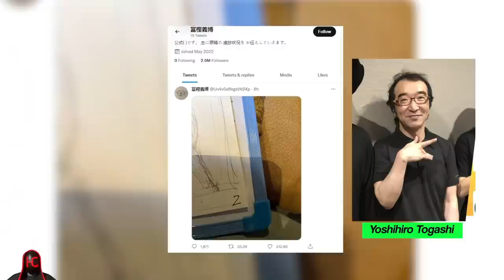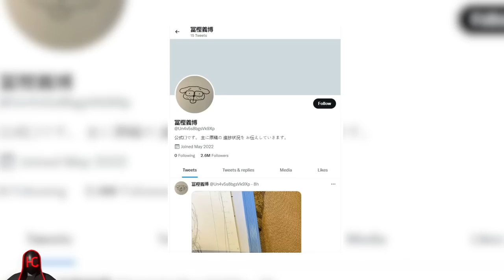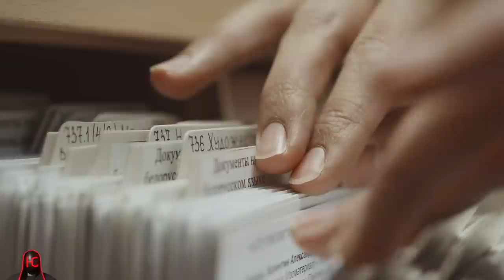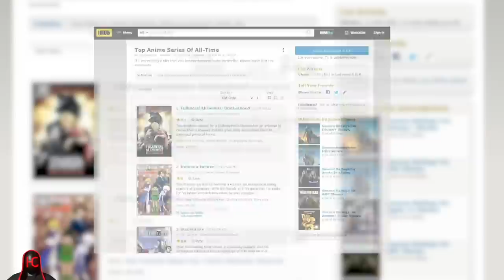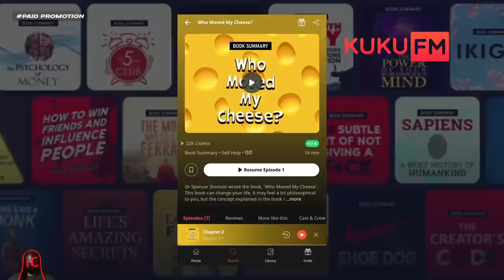Hunter X Hunter Is Coming Back In 2022, But Why It Was Stopped | Explained In Hindi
Hunter X Hunter Is Coming Back In 2022, Watch this video to know more :)
Offer valid for first 250 Viewers

Websites I Use for Video Materials: YouTube, Google, Pexels, Tenor, Unsplash.

📝ABOUT
Can you believe this! Almost 9 years later, Hunter X Hunter is finally coming back. For those who don't about it, Hunter X Hunter is a very popular and a very amazing Japanese anime created by Yoshihiro Togashi. Hunter X Hunter used to be a very successful anime, but in 2014 due to some problems with the writer, the series got closed. Since then, worldwide fans of the series were waiting for its return, and finally, we got the news that Hunter X Hunter is coming back in 2022. So, when will Hunter X Hunter start again, why did it close in 2014, why Hunter X Hunter is so good, and why you should watch it, this video will answer all these sorts of questions. Watch this video and know more, about the return of Hunter X Hunter.